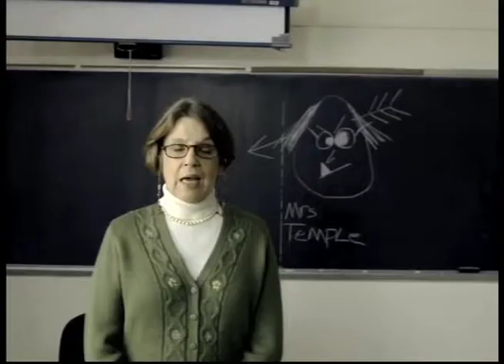Mom's dream while sedated at Newman Springs Dental Care Dr Mitchel Friedman Lincroft Middletown NJ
Mom's dream while comfortably sedated for her dental care at Newman Springs Dental Care
Drs Mitchel Friedman & Aparna Menon
Middletown, Monmouth County
dentist reviews
dental review
patient testimonial
best lincroft dentist
best middletown dentist